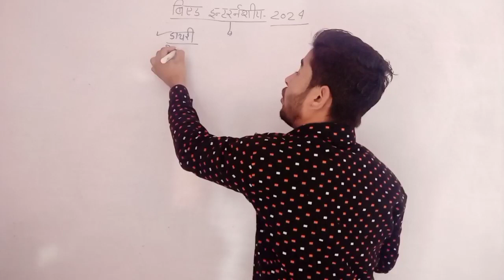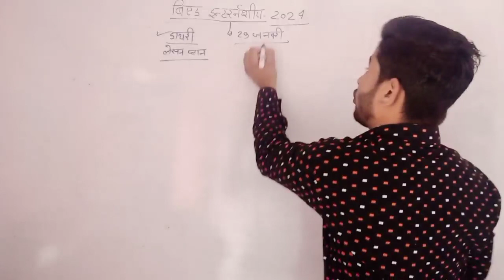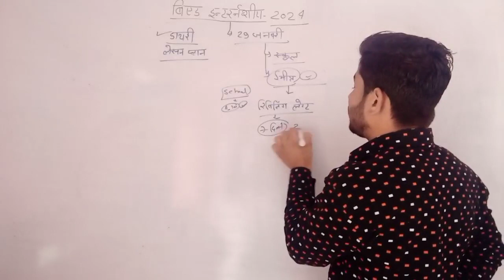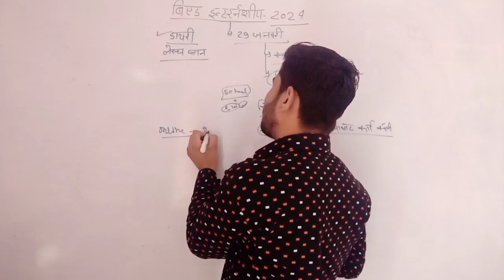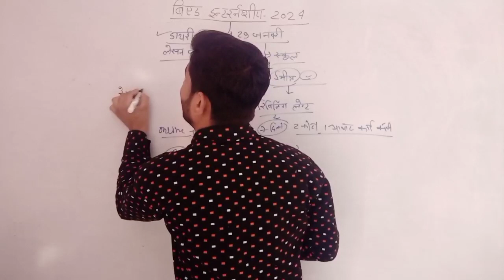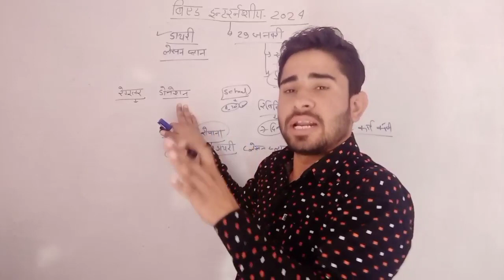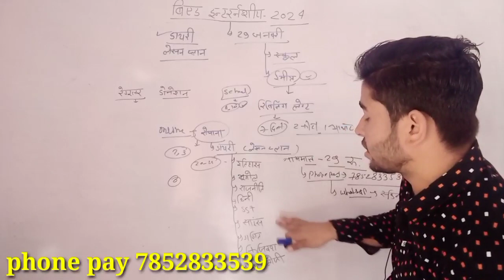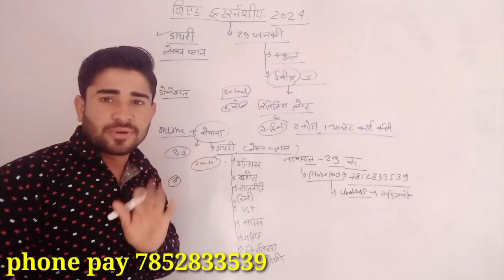B.ED INTERNSHIP LESSON PLAN 2024/B.ED INTERNSHIP डायरी 2024/@Bsrstudypoint-12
B.ED INTERNSHIP LESSON PLAN 2024/B.ED INTERNSHIP डायरी 2024/‎@navjeewanclasses